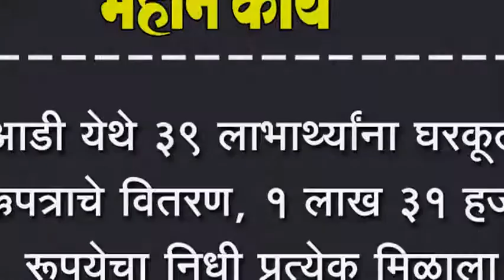आडी येथे ३९ लाभार्थ्यांना घरकूल हक्कपत्राचे वितरण,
आडी येथे ३९ लाभार्थ्यांना घरकूल हक्कपत्राचे वितरण, १ लाख ३१ हजार रूपयेचा निधी प्रत्येक मिळाला